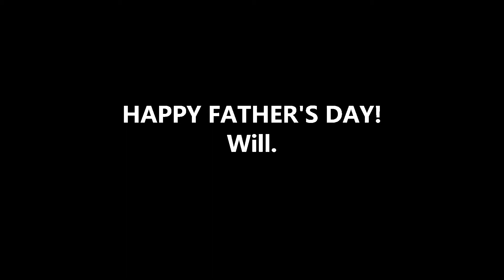Father's Day 2019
Thought I would highlight some dads for Father's Day 2019.  Enjoy!

Dollar Shave Club:
Ways I save money.
Save money with digit.

Here is $20 on Earnin. To claim your $20, sign up using this link and make today payday!